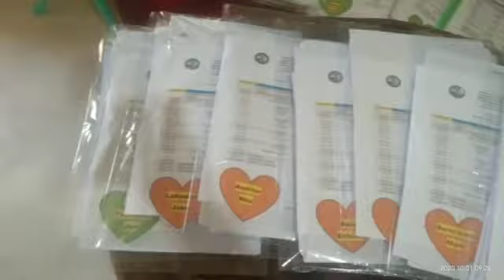Education sa New Normal is unique si Mama ug Papa maoy teacher but much bonding sa mga anak.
Sa ato education karon ginikinahanglan ang dakong pagsabot sa mga ginikanan kay tungod sa sitwasyon .Mostly sa lugar na hinay signal ug walay kakayahan sa internet mupili ug modular .
Ang modular usab naghatag usab ug maqyong resulta sa pamilya kay mahatagan gayud ug dakong atensiyon ang anak sa ginikanan na wala mabuhat sauna sa dili pa modular .
Mga ginikanan hatagan gayud nato  dakong pagtagad ang mga anak para,sa ilang ikalampos .

Thank you and more power everyone.